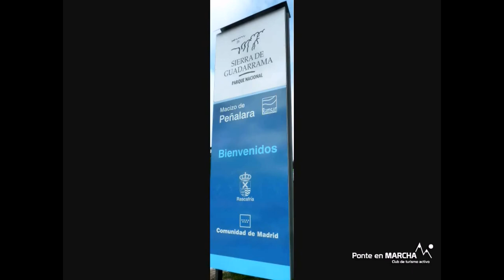Peña Cítores y Cumbre de Peñalara - Senderismo Madrid, Parque Nacional Sierra de Guadarrama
Senderismo por el Parque Nacional de la Sierra de Guadarrama, destino a Peña Citores por la Senda del Batallón Alpino, ganando altura hasta llegar a la cumbre y las viejas trincheras existentes, perdurando en el tiempo.

Tendremos maravillosas vistas de Dos Hermanas, La Mujer Muerta, Pico de Peñalara, Siete Picos, Guarramillas, Montón de Trigo, así como una vasta vista de campos segovianos, con los jardines y el Palacio Real de la Granja de San Ildefonso a los pies y en la lejanía su capital.

El interés científico, cultural y excursionista del Parque Natural de Peñalara se remonta al siglo pasado. Pero hasta 1930 este paraje no recibió la primera figura de protección con la declaración de Sitio Natural de Interés Nacional de la Cumbre, Circo y Lagunas de Peñalara. Sesenta años más tarde, en 1990, una Ley de la Comunidad de Madrid le adjudica la condición de Parque Natural con la intención de potenciar la conservación de la flora, la fauna silvestre y los espacios naturales de Peñalara. A pesar de la reducida extensión del Parque, en sus territorios se han inventariado 1180 plantas, 207 vertebrados y 106 mariposas diferentes. Pero no todo son bosques y cimas. El Valle del Paular constituye la cabecera de la cuenca hidrográfica del río Lozoya.